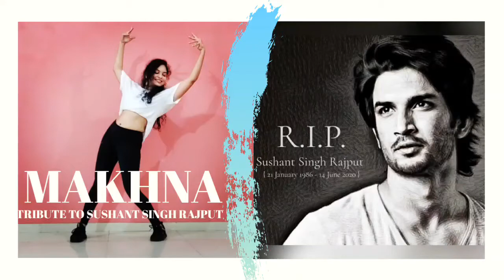MAKHNA | A Tribute to Sushant Singh Rajput | Swapnali Barai Dance Choreography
A small gesture in memory of Sushant Singh Rajput. You will be missed. Rest in Peace..